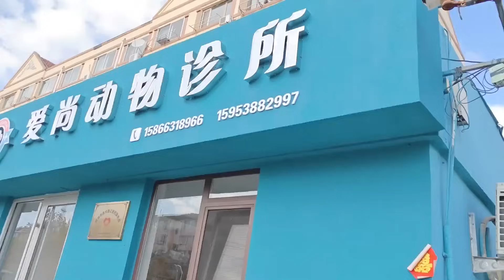刚下完雪太冷了，可怜的小狗缩在水管取暖，小乐得知后赶紧前来救助【理发师小乐和流浪狗】